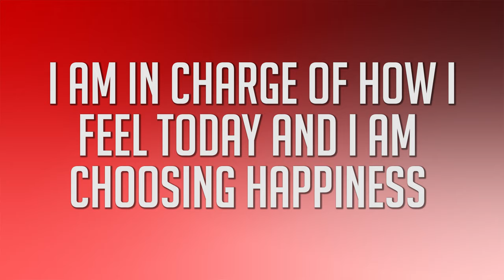Monday's Motivation (Positivity)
➤What's good everybody! On to the third week of Monday's Motivation and here I am discussing what positivity means to me.
A positive attitude leads to happiness and success and can change your whole life. If you look at the bright side of life, your whole life becomes filled with light. This light affects not only you and the way you look at the world, but it also affects your environment and the people around you.

If this attitude is strong enough, it becomes contagious. It's as if you radiate light around you. So always continue to keep that beautiful energy hovering over you.

➤Outro by: Cesar Alvarez

➤ J. Cole - "Choose Wisely" Clip
Song
ATM
Artist
J. Cole